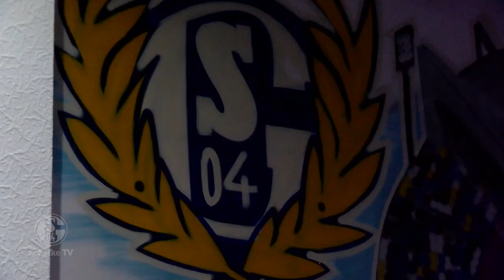Traditionswoche über Libuda und Kuzorra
Der FC Schalke 04 hat in der vergangenen Woche zwei der größten Königsblauen aller Zeiten gedacht und eine tolle Traditionswoche mit zahlreichen Höhepunkten auf die Beine gestellt. SCHALKE TV war dabei.